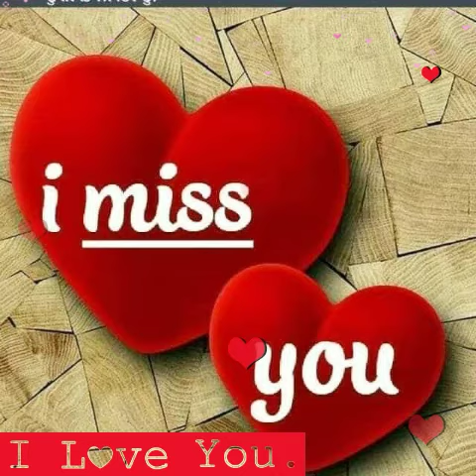Happy 4th months anniversary to us love's....Eventhough most of the time we're fighting hahhaha